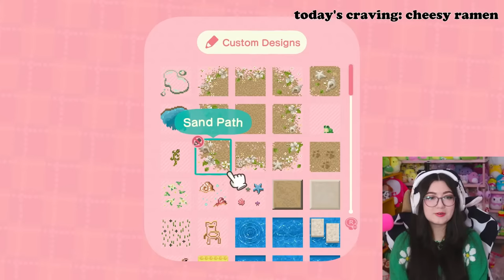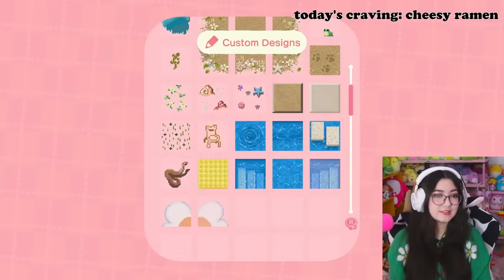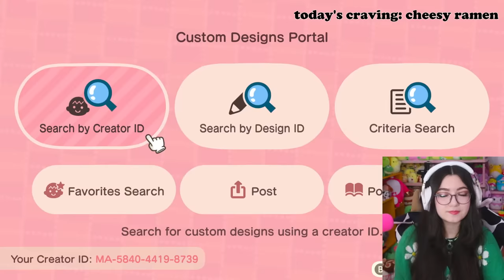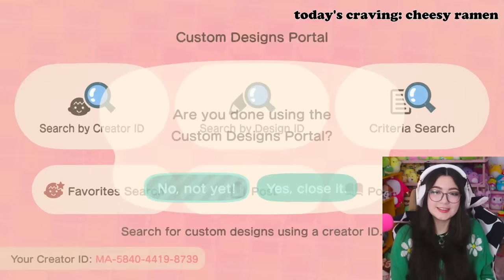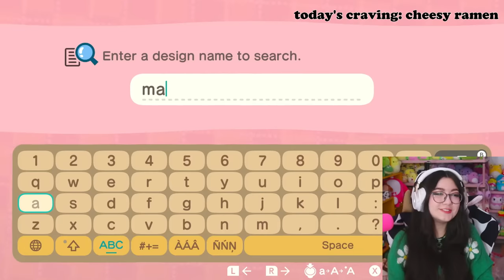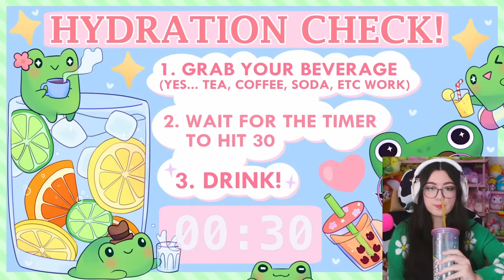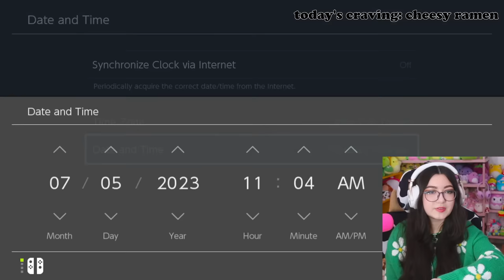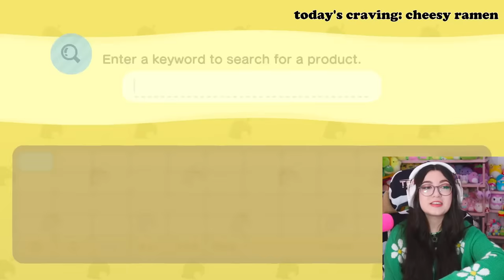🔴working on florida island!